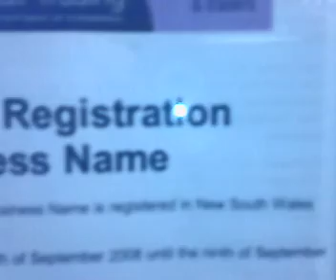Garage Datacenter 7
This video shows shows the racking of our final sets of equipment. The servers purchased and showed in Garage Datacenter 6 has been racked up and the hard disks have been arranged and traded to maximize the amount if initial disk space we have keeping budget in mind